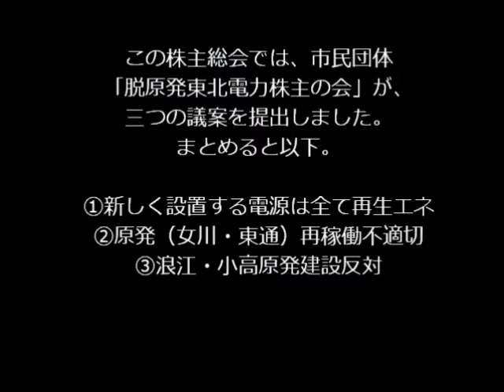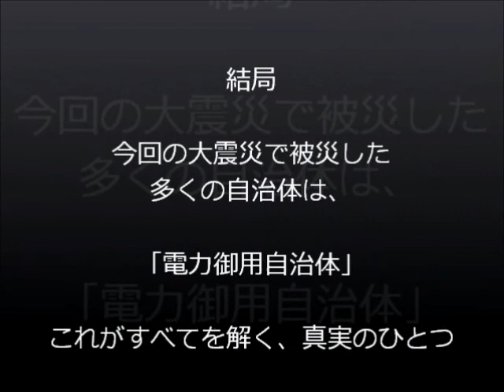石巻市、原発再稼働OK!! By MIRMC